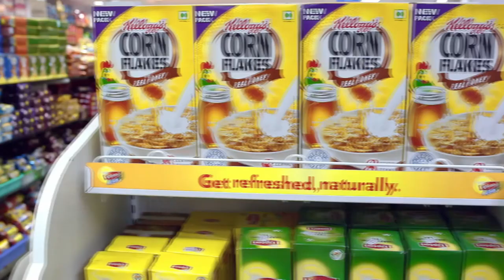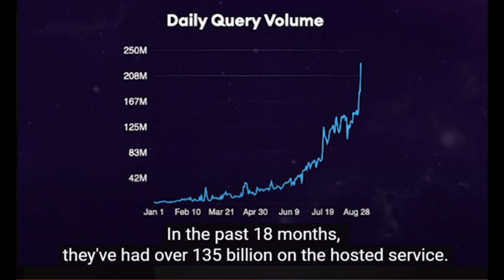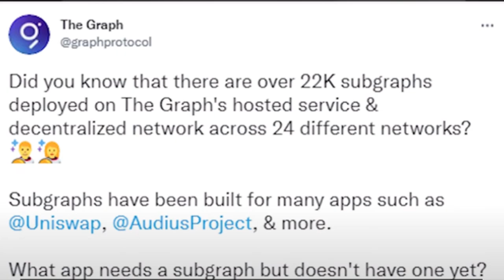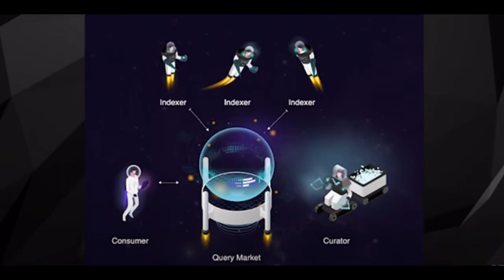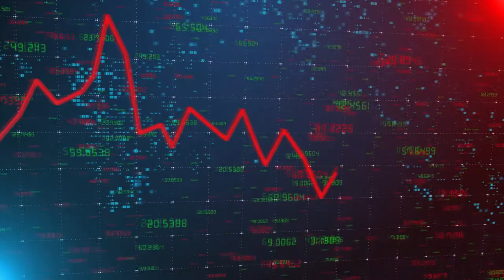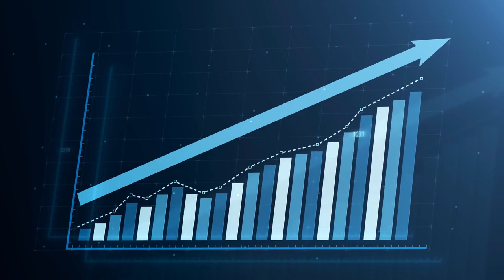The Graph – El Google de la Cadena. Criptomoneda Ideal Para Retención a Largo Plazo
Si buscan una inversión solida a largo plazo, hoy les traigo lo que muchos llaman el Google de Blockchain. Y si lo vamos a llamar el Google de la cadena, entonces, tal vez sea mejor si piensan en este token, como las acciones de Google en los años 90. Si hubieran tenido la convicción de comprar las accione de Google en aquel entonces, estarían muertos de risa hoy, al pasar por el banco en un Lambo. Este es un proyecto a largo plazo con potencial a largo plazo y un futuro realmente emocionante.

La criptomoneda Pi es gratis, solo descargue la aplicación, instálelo, inscríbase usando el código de invitación y listo. Enlace para descargar la aplicación de Pi Network es esta
El Código de invitación es – Isymonett